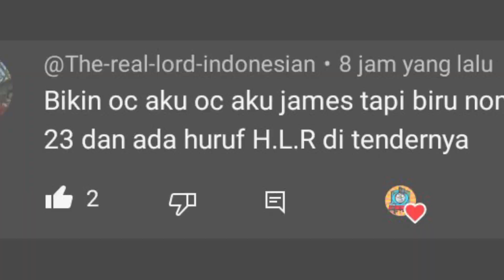Thomas fan's oc in CGI #3